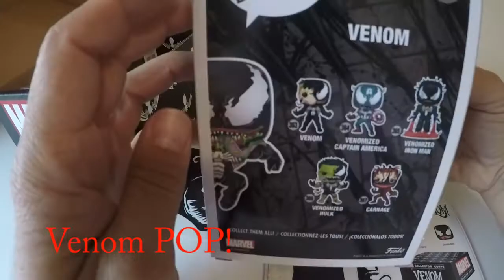Funko Marvel Collector Corps Box - VENOM Unboxing!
MARVEL Collector Corps subscription box from Amazon.  This month is Venom.  Each month has a unique Funko Pop! (subscription is every other month, this one is September 2018) Next box at the end of November..